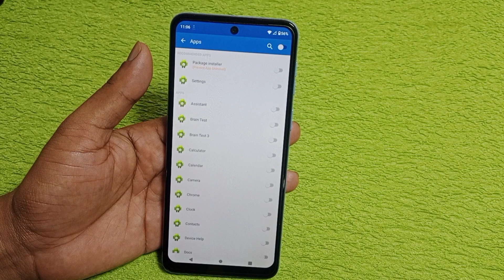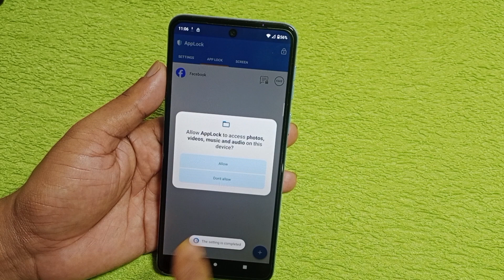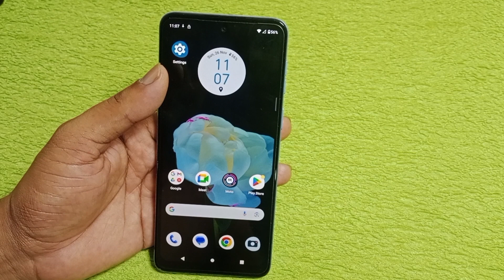moto g84 5g me app lock kaise kare | how to lock apps in moto g84 5g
hello dosto aaj ki is video ke madhyam se Maine aap logo ko bataya hai ki moto g84 5g mobile me app lock kaise lagaya jata hai